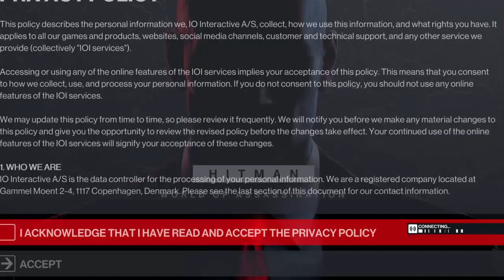HITMAN 3_20240503171930